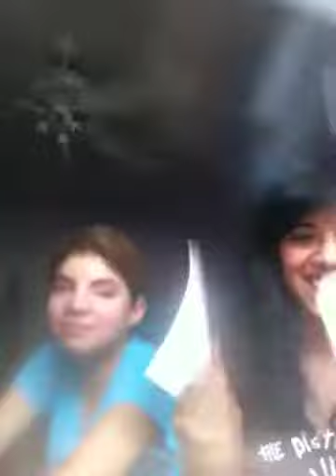Cousins Part Two,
bhfiwbciwjdja
there just happens to be a part two.